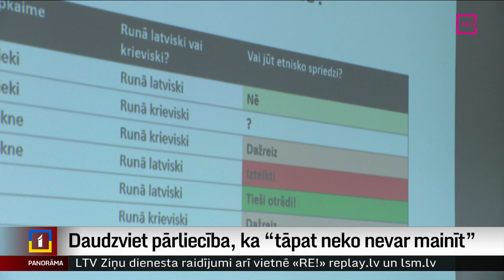Daudzviet pārliecība, ka “tāpat neko nevar mainīt”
Pesimisms par iespējām ietekmēt lēmumu pieņemšanu valstī un pašvaldībā, neuzticēšanās valsts institūcijām – šāds noskaņojums dominē Latvijas krieviski runājošo un attālākajos reģionos dzīvojošo iedzīvotāju vidū, liecina sabiedriskās politikas centra “Providus” pētījums par krieviski runājošo iedzīvotāju pilsonisko iesaisti.